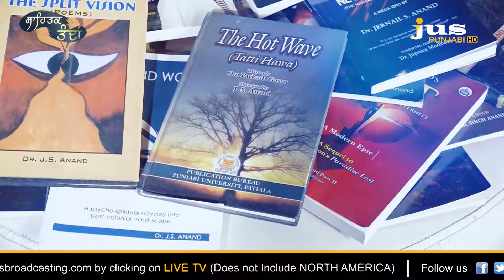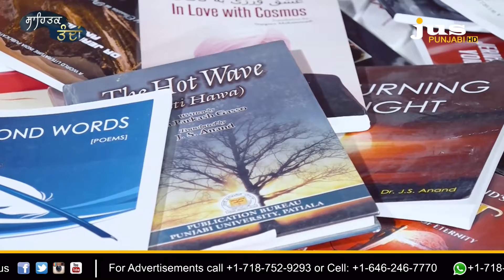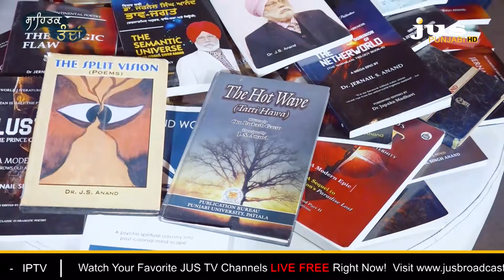ਵਿਸ਼ਵ ਸਾਹਿਤ ਵਿੱਚ ਪੰਜਾਬੀ ਜਰਨੈਲ ਡਾ. ਜਰਨੈਲ ਸਿੰਘ ਆਨੰਦ | Dr Jarnail Singh | Sahitak Tandan | Dr Veer